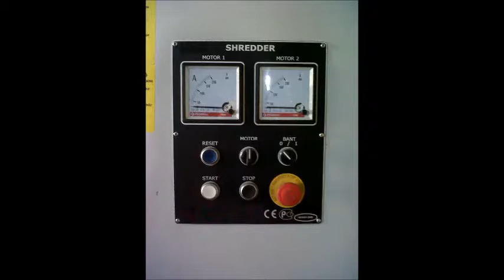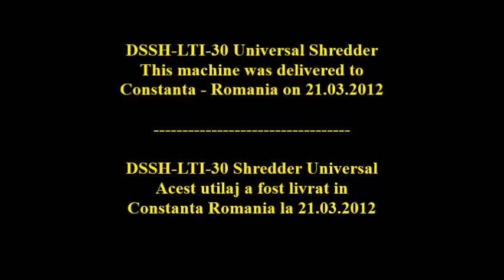DSSH-LTI-30 Shredder for Tires, Aluminum, Plastic, Iron wastes - Universal shredder - Liliane Tradi